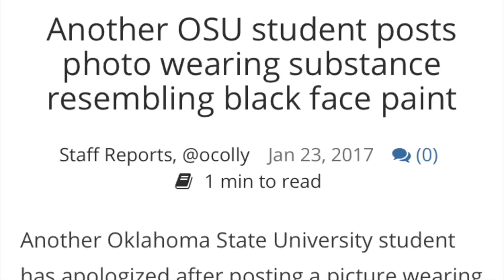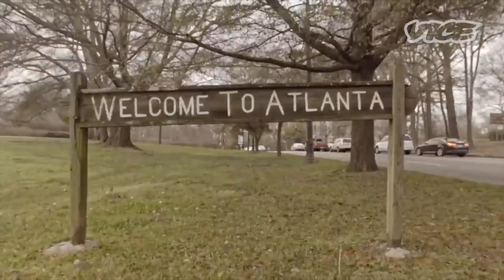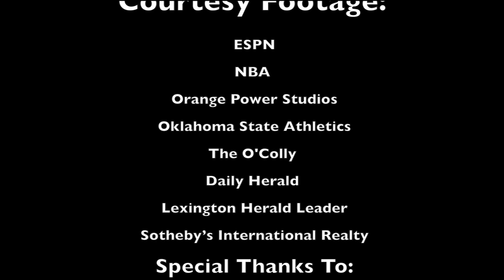Mike Boynton Black History Interview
As Black History month winds down, Richard Denson sits down with Oklahoma State basketball head coach Mike Boynton - the second African American coach in program and school history.